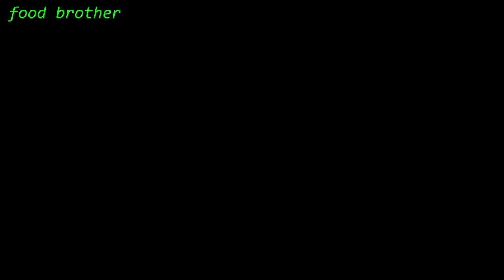Amazing Cooking Sweet Fish Recipe Very Spicy So Yummy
- My Channel: Food brother
- My Video: Cooking food (Original)

Hello all my beloved visitors, I am Food brother cooking would love to show cooking in my country (CAMBODIA)
      Today I want to show videos:
And Comment & Like my video and you can request me to cook some food that you like..